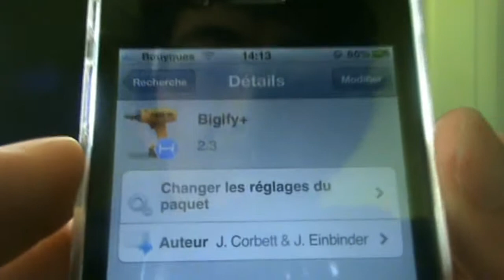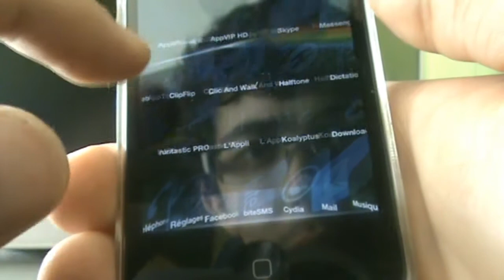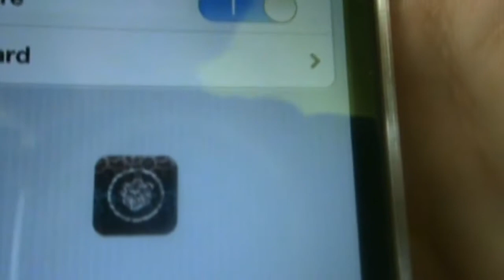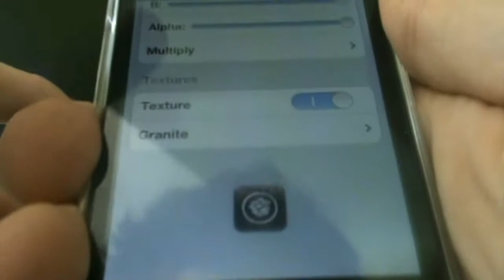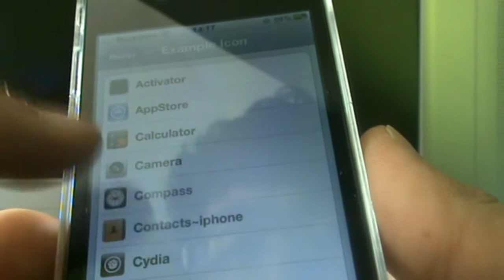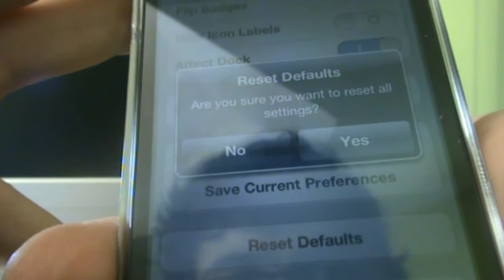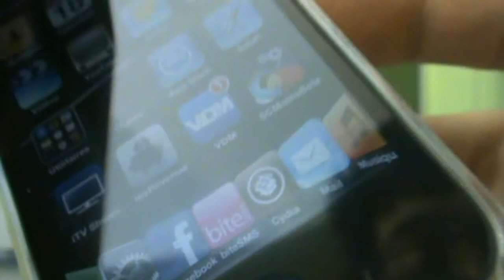Bigify+ - Modifiez les icônes ! (5.0+)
Avec ce tweak, vous pouvez modifier la taille, la forme et la couleur de vos icônes !